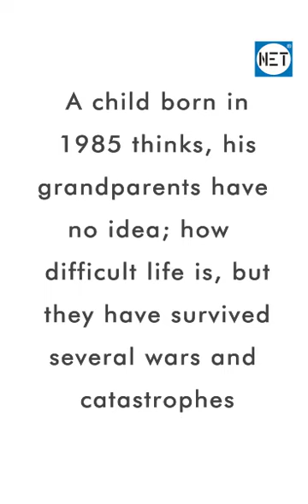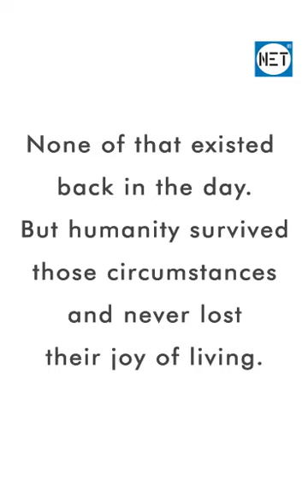Imagine life situation